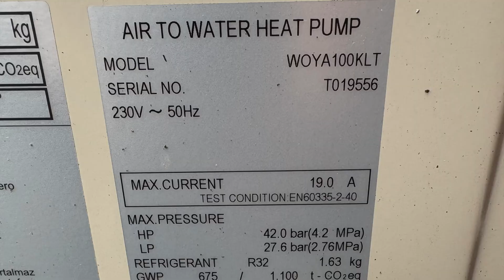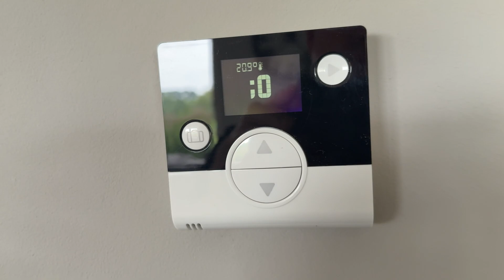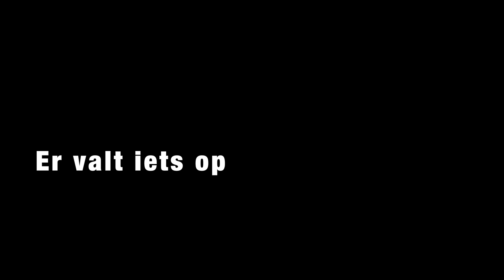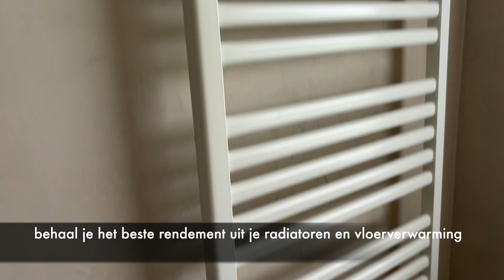Haal het maximale uit je warmtepomp – zonder energieverlies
🔧 Wat kan er misgaan bij de installatie van een warmtepomp? | Fujitsu Alfea Extensa praktijkvoorbeeld

Een warmtepomp is een slimme en duurzame manier om je woning te verwarmen, maar alleen als de installatie goed wordt uitgevoerd. In deze video laten we aan de hand van een praktijkvoorbeeld met de Alfea Extensa zien wat er mis kan gaan – en wat je daaraan kunt doen.

Een warmtepomp is technisch een geavanceerd systeem. Dat betekent dat zelfs kleine fouten in de installatie grote gevolgen kunnen hebben voor het rendement, het comfort in huis én de levensduur van het systeem. Denk aan trillingen, slecht werkende radiatoren of onnodig hoge energiekosten.

We zijn op bezoek geweest bij een klant die in oktober 2024 een woning heeft gekocht en heeft gemerkt dat deze niet goed warm werd, tevens ervaart de klant veel geluid van de buitenunit.

In dit voorbeeld zien we o.a. dat:

De buitenunit verkeerd is geplaatst, wat leidt tot hoorbare trillingen en verminderde luchtopbrengst.
De aanvoer en retour van radiatoren verkeerd zijn aangesloten, waardoor het warme water niet goed door de radiatoren stroomt.
Bypass ventiel welke onnodig veel water doorlaat
Het systeem niet waterzijdig is ingeregeld, waardoor het water niet efficiënt verdeeld wordt.
De installatie mogelijk vervuild is, wat kan leiden tot minder efficiënt verwarmen.
Er gebruik is gemaakt van een verkeerde verdeler, die beter vervangen kan worden door een hybride variant voor betere prestaties.

📌 Waarom is dit belangrijk?

Een warmtepomp werkt alleen goed als het hele systeem goed is ontworpen, aangesloten en ingeregeld. Als dat niet gebeurt, verspil je energie en comfort. Bovendien kunnen trillingen, luchtstromen of vuil in de installatie voor extra slijtage of storingen zorgen.

✅ In deze video laten we niet alleen zien wat er fout is gegaan, maar geven we ook duidelijke adviezen om dit op te lossen – en in de toekomst te voorkomen.

👉 Ben je installateur, huiseigenaar of gewoon geïnteresseerd in duurzame techniek? Kijk mee en ontdek waar je op moet letten bij een goede warmtepompinstallatie.